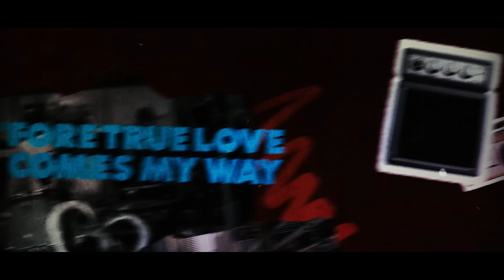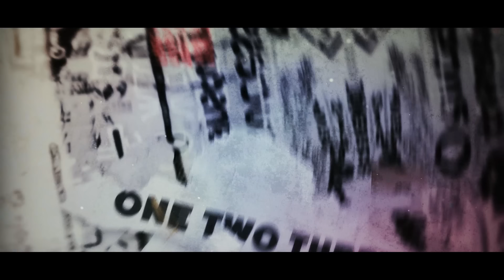Joanne Shaw Taylor - "Three Time Loser" - Official Music Video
Critically acclaimed British guitarist and singer songwriter, Joanne Shaw Taylor, universally hailed as the UK’s premiere blues rock guitarist, released her seventh studio full-length record The Blues Album on Friday, September 24, 2021.

The album was produced and recorded by Joe Bonamassa and Josh Smith at Ocean Way Studios in Nashville, Tennessee.

The hotly tipped 11-track album features Joanne’s personalized covers of eleven rare blues classics originally recorded by Albert King, Peter Green, Little Richard, Magic Sam, Aretha Franklin, Little Milton, and many more.

The Blues Album, the follow up to 2019’s critically acclaimed album Reckless Heart, features Josh Smith (guitar), Reese Wynans (keyboards), Greg Morrow (drums), Steve Mackey (bass), Steve Patrick (trumpet), Mark Douthit (sax), Barry Green (trombone). Joe Bonamassa plays guitar and sings on the track Don’t Go Away Mad. Mike Farris also joins as a special guest on “I Don’t Know What You’ve Got.”

“I’d known from the beginning of my recording career that one day I wanted to record an album of blues covers, I just wasn’t sure when the right time to do that would be,” says Joanne. “I’ve always found it far easier to write my own material than come up with creative ways to make other artists’ material my own.”

“We wanted to make a tough vocal centric straight blues record that showcases Joanne’s amazing talent but in a slightly different light," explains Bonamassa. “Joanne is a dear friend and a superstar. Josh and I focused on testing her limits and pushing boundaries that might not have occurred before. It's all about making a statement and having the listener want to play the music repeatedly."

Joanne’s covers album pays tribute to artists and bands that are not obvious choices including Little Village, Little Milton, The Fabulous Thunderbirds, James Ray, but, at the same time, she covers seminal blues icons including Albert King, Fleetwood Mac’s Peter Green and Magic Sam. Some of the songs covered are B-sides of singles.

“We try not to live in the well-worn trails of the blues,” explains Bonamassa. “Each song has to has to stand on its own while paying tribute to the original masters."

“Joe made it known from the get-go that his main objective for this album was to push me as a singer,” recalls Joanne. “Obviously, Joe has seen me perform many times over the years and knows my voice well. I think he felt that he could my vocal performance more, and get more out of it, especially since I’d had over a year to rest my vocal cords.”

As a musician and a recording and performing artist, Joe Bonamassa has always been a fan of Joanne’s music. Ultimately, what did Bonamassa set out to achieve by co-producing this magnificent, rich, and beautifully recorded and performed album for Joanne? Joe explains, “If you focus on what people might not associate with an artist and work hard on those areas it allows her fans to discover things and sets her up in a different light. Joanne’s a great singer and always has been. The guitar unfortunately has over-shadowed it until now. A lot of us in the business have the same problem. "

“On the new album, I mostly played my own guitar, my 1966 Esquire ‘Junior’,” says Joanne. “I tried to use a few of Joes Tele’s, but they’re set up for much bigger hands than mine. I did use Joe’s vintage amps - I believe one of his 60’s Vibroverbs mixed with a fumble overdrive for pretty much all of it. We didn’t use any pedals.”

TRACKLISTING

1. STOP MESSIN’ ROUND (3:38)
2. IF THAT AIN’T A REASON (4:00)
3. KEEP ON LOVIN’ ME (4:07)
4. IF YOU GOTTA MAKE A FOOL OF SOMEBODY (4:10)
5. DON’T GO AWAY MAD feat. Joe Bonamassa (2:49)
6. SCRAPS VIGNETTE (1:27)
7. CAN’T YOU SEE WHAT YOU’RE DOING TO ME (4:25)
8. LET ME DOWN EASY (4:50)
9. TWO TIME MY LOVIN’ (4:34)
10. I DON’T KNOW WHAT YOU’VE GOT feat. Mike Farris (4:49)
11. THREE TIME LOSER (4:52)

Joanne Shaw Taylor has established herself as the UK’s number one star of the blues rock world. The girl with the big voice from the Black Country has toured extensively around the world, released critically acclaimed albums and gained a global fan base as well as having the honour of playing alongside some of her musical idols.